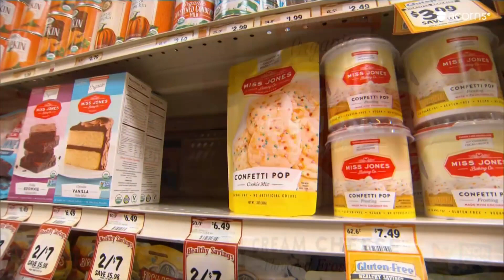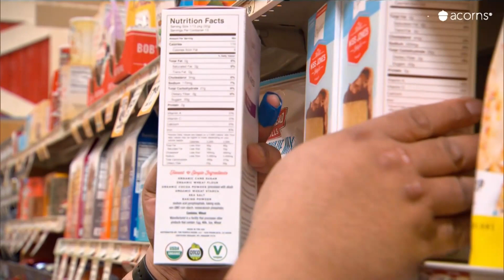The recipe for sweet success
How Sarah Jones got her dream business, Miss Jones Baking Co., off the ground by planning ahead, relying on savings and taking the plunge.